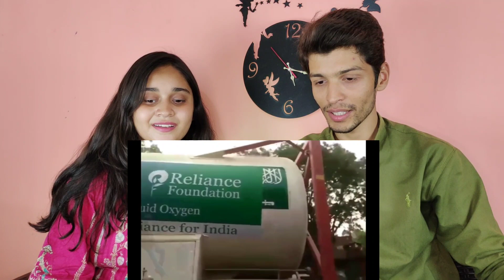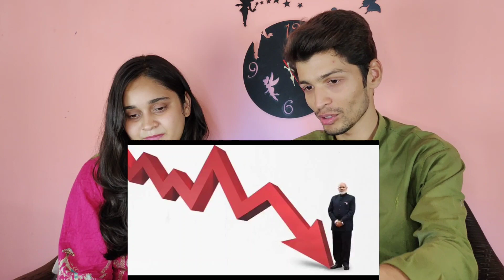PM Modi Ji Roasted | Narendra Modi Roasting | PM Modi Funny Meme | Pakistani Couple Reaction